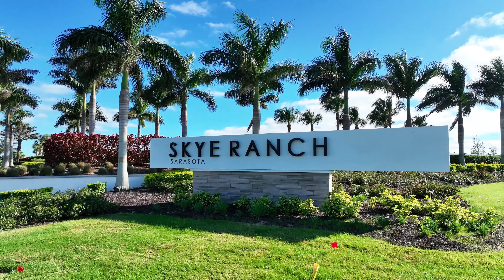Skye Ranch | Sarasota, Florida